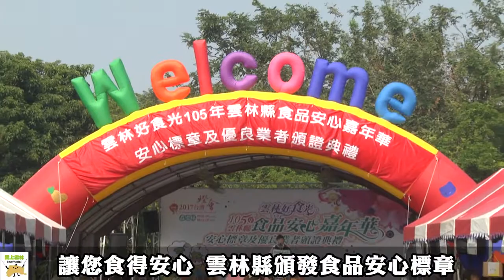讓您食得安心 雲林縣頒發食品安心標章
為了讓民眾吃得安全吃得健康，雲林縣政府舉辦優良食品評核及安心標章認證，共150家業者通過餐廳優良評核及安心標章認證，縣長李進勇一一為業者頒獎；今天（12日）在古坑綠色隧道舉行頒證典禮，通用安全認證的業者，以「雲林好食報你知」的主題，在現場擺攤，向民眾宣告「吃安全、找雲林」。

  縣長李進勇表示，「呷安全、找雲林」不再是口號，而是品牌，舉辦食安認證，除表揚優秀的業者，也是要讓大家安心採購，全台很多食材都來自雲林，所以縣府更要嚴格把關，二年前雲林縣與嘉義縣市成立聯合治理平台，一同查緝非法食品，今年更與雲林地檢署成立食安聯繫平台，行政與司法雙管齊下，盡到為民眾把關的責任；雲林食品要行銷全台、打入國際市場，就必須在食安上更努力。

建立食在安心環境，是雲林縣施政的重點，去年雲林縣衛生局舉辦餐飲、醬油、油品等業者優良評核及安心標章認證，今年更增加咖啡業者安心標章認證，要讓雲林縣食品業者有良性的競爭環境，增進雲林在地產品的能見度，提高2017年台灣燈會期間遊客的消費意願，今年共有150家食品業者，獲頒優良標章及安心標章。

衛生局長吳昭軍指出，今年度通過優良評核及安心標章認證有餐飲、烘焙及冰品75家、油品業者21家、醬油業者19家及咖啡製造業者35家，為了將相關優良產品資訊提供給消費者，12日上午邀集今年通過優良評核及安心標章認證的業者，在古坑綠色隧道公園舉辦「105年食品安心嘉年華」，透過攤位展示，提供民眾安心選購優良食品資訊。

吳昭軍希望消費大眾，在用餐或購買前認明標章，多選擇優良廠商消費，提升食品衛生安全， 2017年台灣燈會將在雲林舉辦，期望民眾在欣賞熱鬧繽紛的燈會之餘，更能享受雲林縣優質食品，讓消費大眾可以「呷安全  找雲林」。

包括立委劉建國、雲林地檢署主任檢察官黃怡華、衛福部食藥署中管中心副主任林宜蓉等人，都來參與，表達對食安的重視；假日的古坑綠色隧道，來自各地的遊客眾多，紛紛湧入了食安展示的攤位，他們大都是外縣市的民眾，對於「安心標章認證」皆表示肯定，讓外來遊客更容易買到雲林優質的農特產品，也接收到明年台灣燈會在雲林舉辦的訊息！

105年雲林縣150家食品業者，獲頒優良標章及安心標章名單，請連結下列網址。